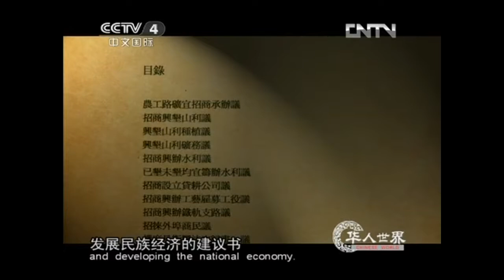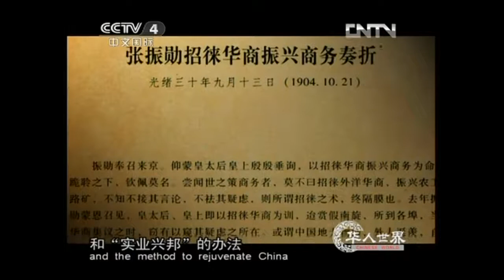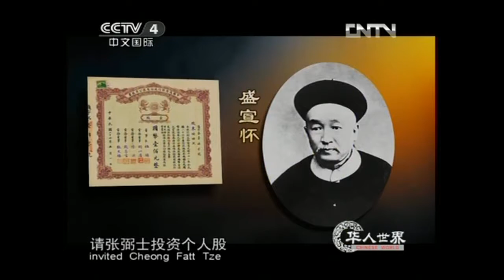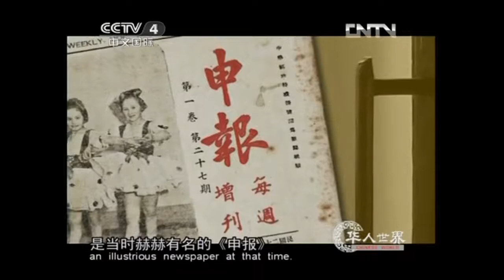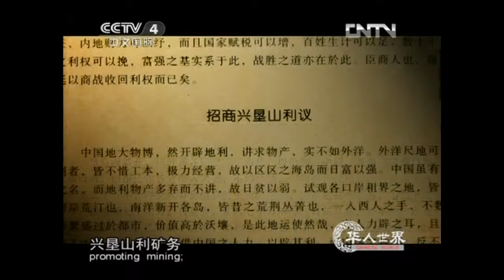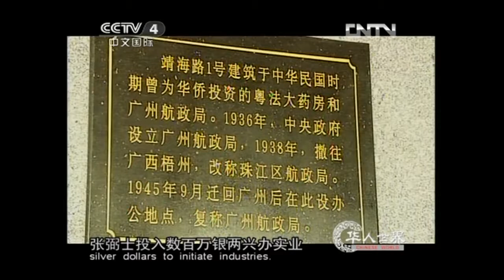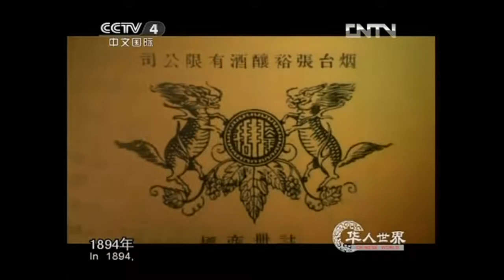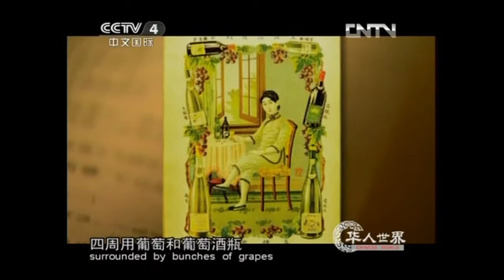《CCTV 4 》華人世界片集★張弼士★實業救國 ★廣告傳奇『MP4』